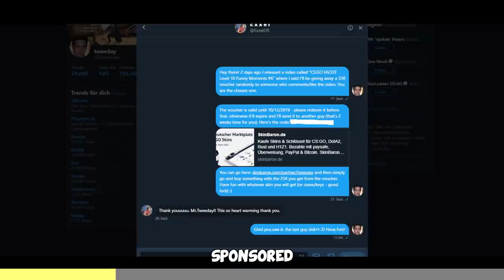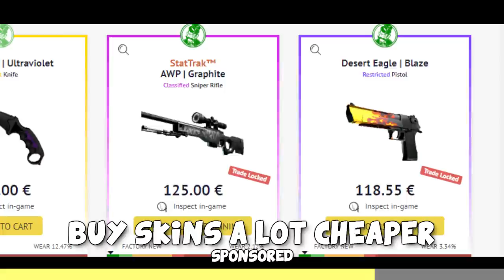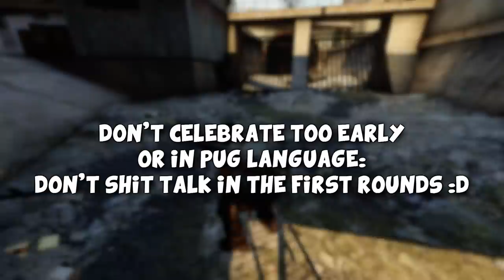Why Astralis is better than Team Liquid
This weekend I leaned back in my chair and watched ESL One New York (best map new cache will be back soon btw, I'll annoy the hell out of playing it 24/7 when being with Jeff) and this game was up - somehow I felt a video like this might be good. This is new stuff for me, let me know what you think - I really hope you like it :)